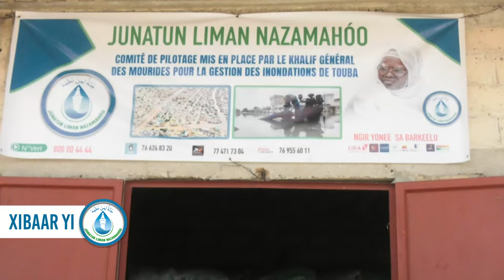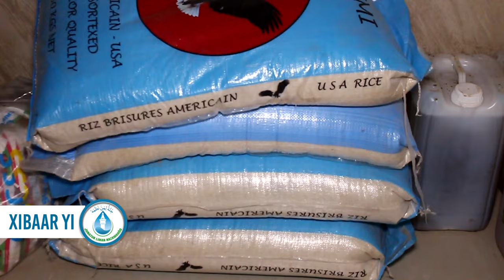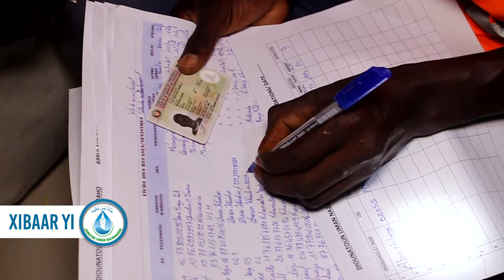JT unatun Liman Nazamahóo N2